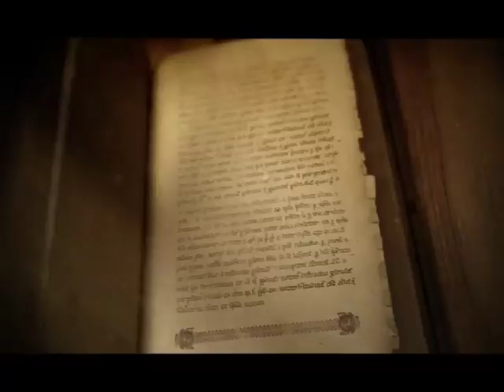SAMO SLOVENSKI SA MILOŠEM STOJKOVIĆEM 21.06.2017. MILAN PAROVIĆ 1 DEO